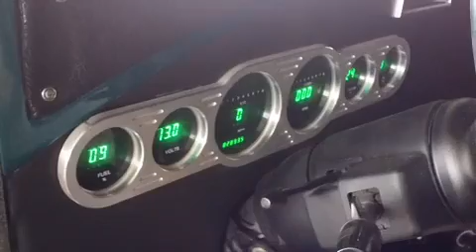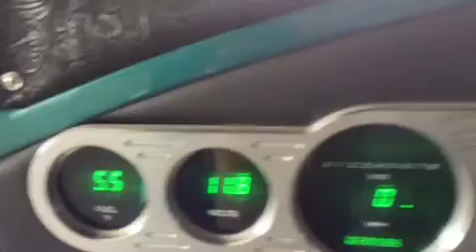1931 Sedan ford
MAQ00014.MP4